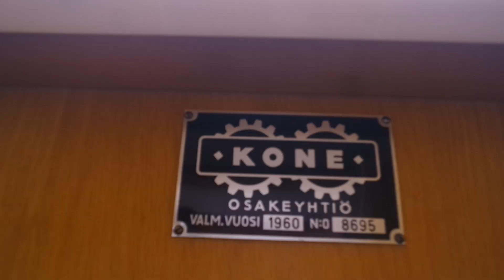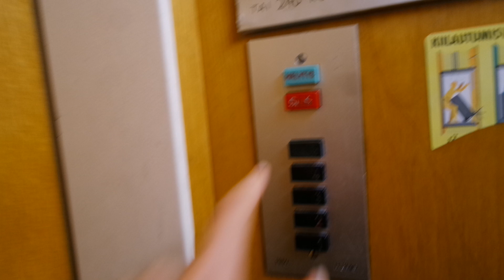Old Kone traction elevator/lift in Mustankalliontie 25-27A, Kiveriö, Lahti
Location: Mustankalliontie 25-27A, Kiveriö, Lahti, Finland
Brand: Kone, Filmed with Elevators from Finland
Year installed/modernized: 1960
Serial number: H 8695
Floors: 5(1, 2, 3, 4, 5)
Capacity: 3 persons or 240 kg
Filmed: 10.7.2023